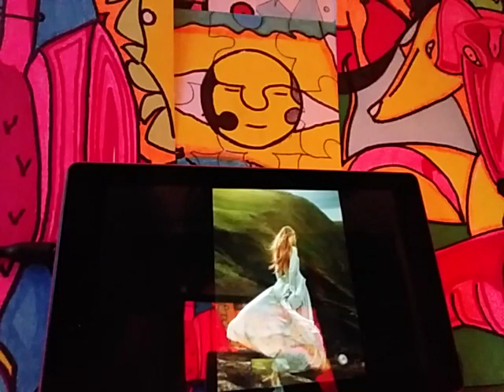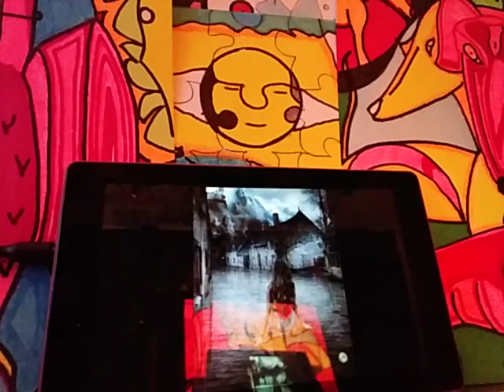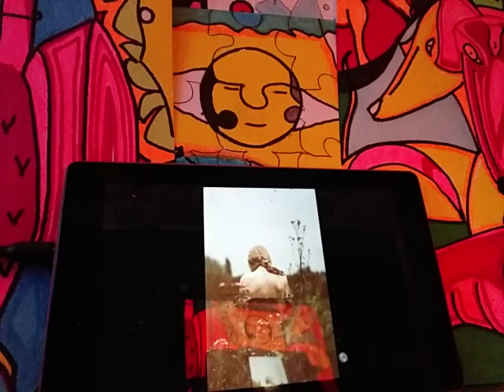THE INCREDIBLE, INCREDIBLE STRING BAND.🎻🥁🎸.